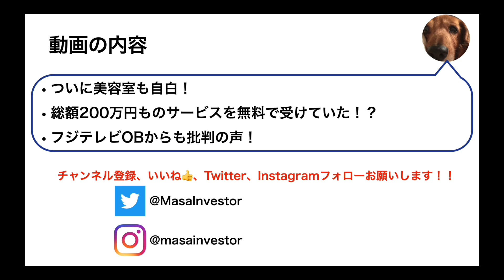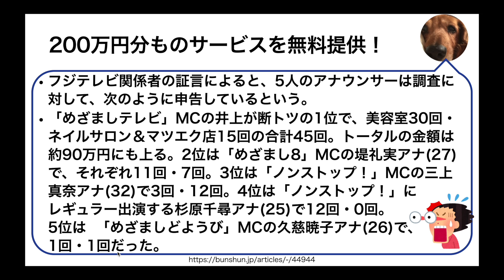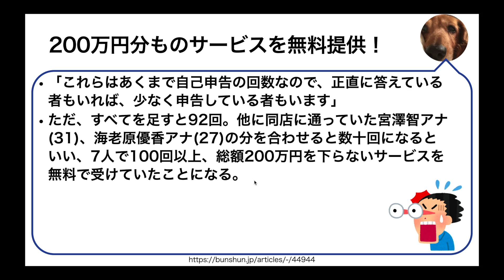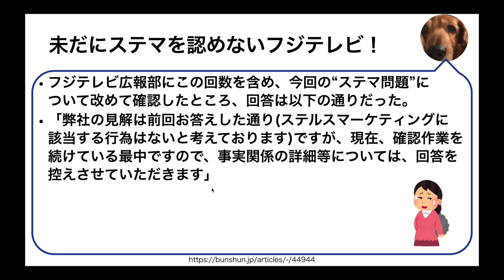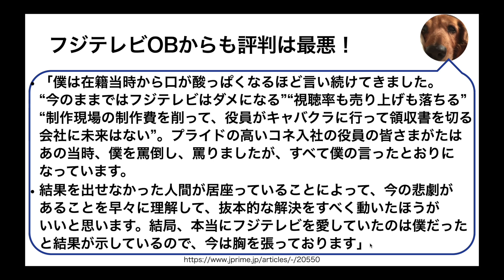総額200万円ものステマ活動！美容室も自白！フジテレビ女子アナによるステマの実態が明らかに！【Masaニュース雑談】